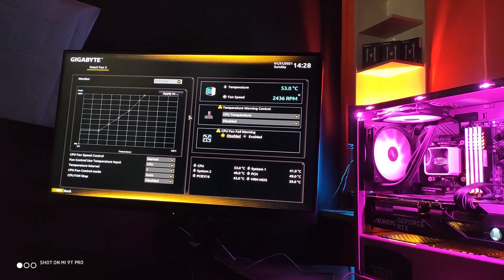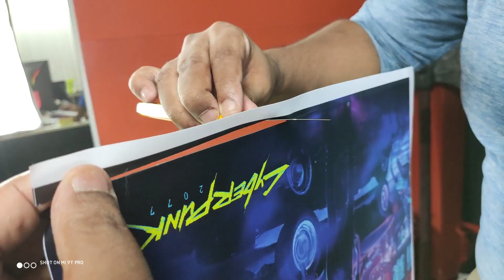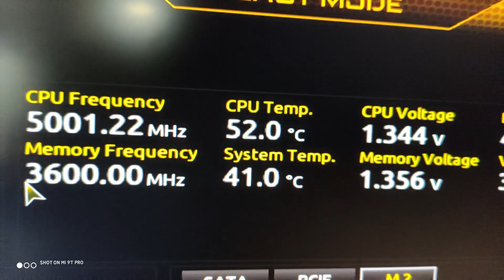Yet Another CYBERPUNK Build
Product List:
Chassis: Generic Xtreme Casing Custom painted and Stickered.
MOBO: Gigabyte Z490 M
GPU: RTX 3090 AORUS Master
PSU: Gigabyte P750 GM
Processor: i9 10900K
RAM: Aorus 32 GB  3600MHz  4x8 kit
SSD:  1TB  M.2 NvmE
Case Fan: Deepcool RGB
CPU Cooler: Aigo 120
Other: RGB cable and Paint
Our Camera set up was being Serviced so we shot the whole thing on a Xiaomi Mi 9T Pro. (Sponsor Us Xiaomi)
Special Mention:
Sadik Sarar : Editing
Shimanto & Mh Abir : DOP
Billal Chowdhuri : Chassis Sticker Design
A Special thanks to Smart Technology and Gigabyte Bangladesh for Providing the required Products for this Build.